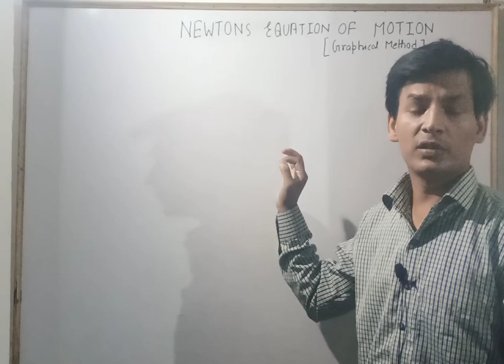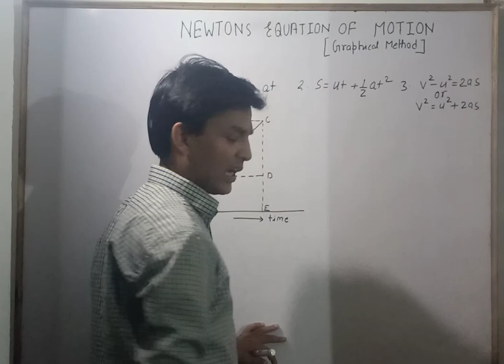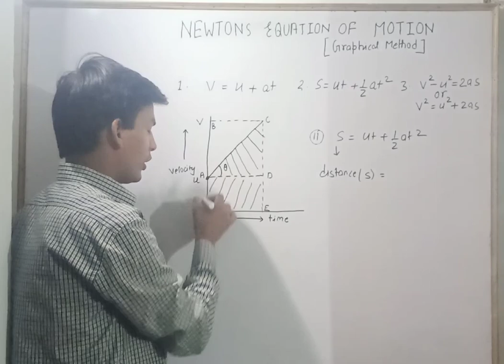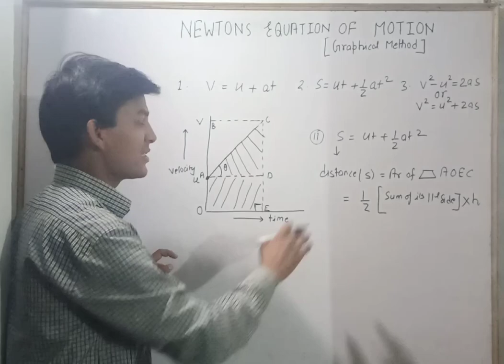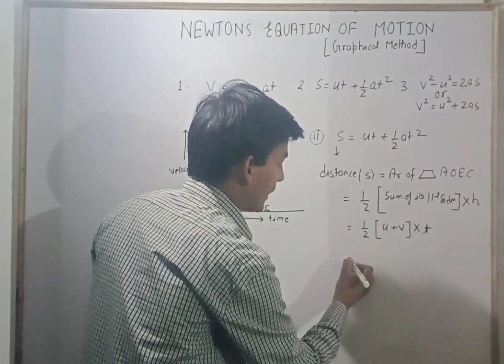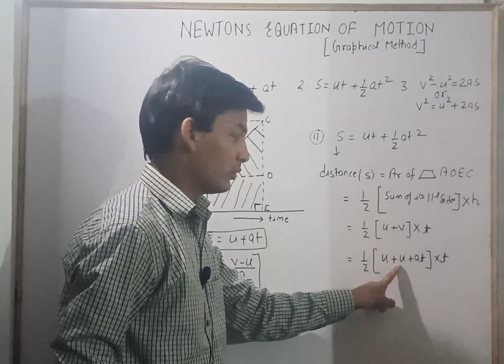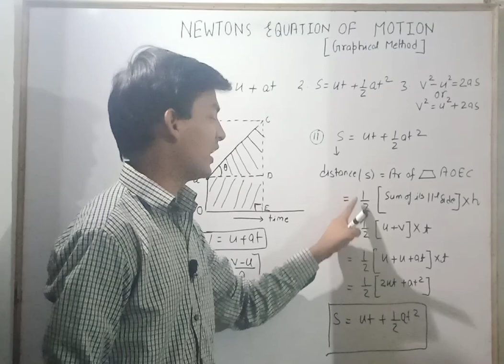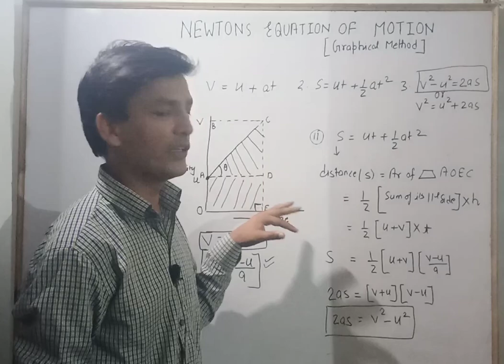classix chapter motion ncertbased cbseboard physicsbynavneetmishra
In this lecture i have covered the topic newtons equation of motion by graphical method so student please go through it and you can clear your concept behind this topic